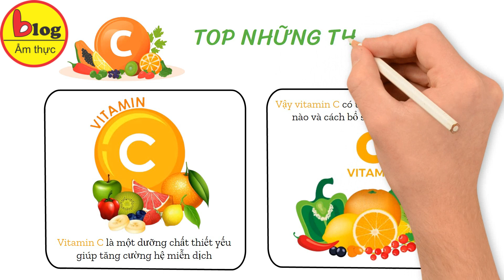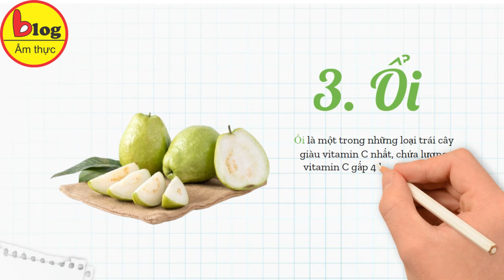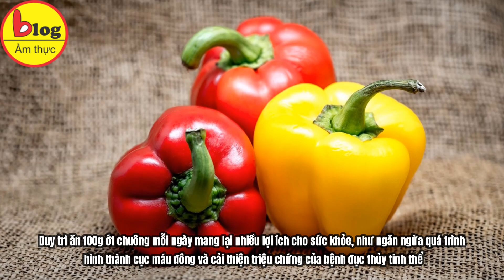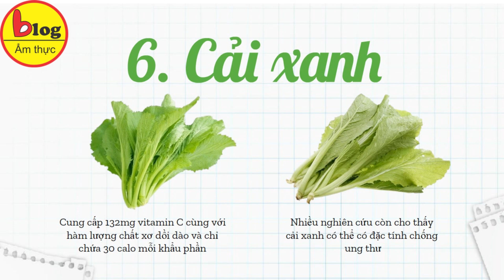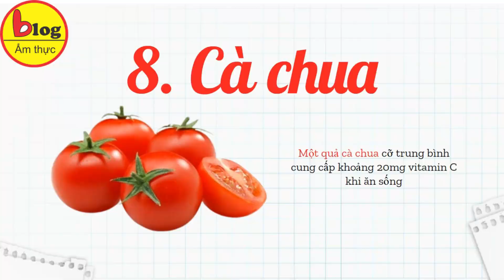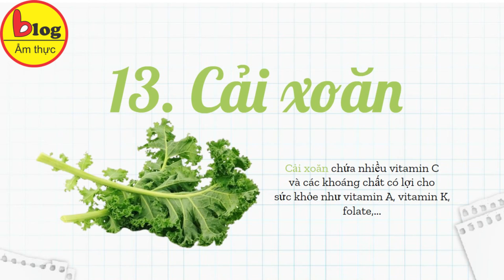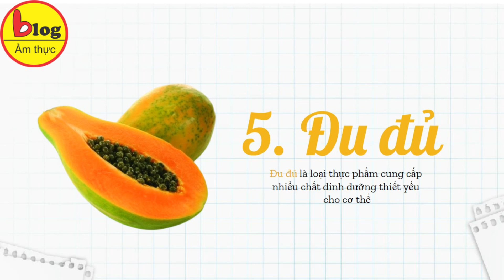Top những thực phẩm chứa nhiều Vitamin C bạn không nên bỏ qua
Vitamin C là một dưỡng chất thiết yếu giúp tăng cường hệ miễn dịch. Vậy vitamin C có trong những thực phẩm nào và cách bổ sung sao cho đúng? Dưới đây là thông tin về top những loại thực phẩm giàu vitamin C nhất mà bạn nên thêm vào chế độ ăn uống hàng ngày.

1. Cam
Khi nhắc đến các thực phẩm giàu vitamin C, cam thường được nghĩ đến đầu tiên. Trong 100g cam chứa 59mg vitamin C, giúp hỗ trợ quá trình kháng viêm và nhanh lành các vết thương. Uống 1 ly nước cam khoảng 200ml mỗi ngày trong 3 - 4 ngày mỗi tuần (khoảng 60mg vitamin C) không chỉ giúp làm đẹp da mà còn ngăn ngừa sỏi thận và cải thiện sức khỏe tim mạch.

2. Quả chanh
Ngoài cam, chanh cũng là một loại quả giàu vitamin C. Trong 100g chanh có chứa 53mg vitamin C. Uống 1 ly nước chanh mỗi ngày giúp tăng sức đề kháng và bảo vệ cơ thể khỏi tác hại của các gốc tự do gây hại cho sức khỏe.

3. Ổi
Ổi là một trong những loại trái cây giàu vitamin C nhất, chứa lượng vitamin C gấp 4 lần so với cam. Trung bình, 100g ổi chứa khoảng 228mg vitamin C. Một nghiên cứu cho thấy rằng ăn 400g ổi đã gọt vỏ mỗi ngày (tương ứng với 7 miếng) có thể làm giảm huyết áp và lượng cholesterol toàn phần đáng kể.

4. Ớt chuông
Ớt chuông là một loại thực phẩm quen thuộc trong bữa ăn hàng ngày, nhưng ít ai biết rằng ớt chuông chứa hàm lượng vitamin C khá cao. Lượng vitamin C trong ớt chuông phụ thuộc vào màu sắc của chúng, chẳng hạn 100g ớt chuông vàng cung cấp khoảng 183mg vitamin C.

5. Đu đủ
Đu đủ là loại thực phẩm cung cấp nhiều chất dinh dưỡng thiết yếu cho cơ thể. Thông thường, trong 100g đu đủ chứa 61mg vitamin C, cùng với nhiều chất chống oxy hóa như carotenoid và flavonoid, vitamin A và folate. Uống 1 cốc nước ép đu đủ mỗi ngày giúp bạn có làn da tươi sáng, đồng thời cải thiện sức khỏe tim mạch, ngăn ngừa táo bón và giảm nguy cơ ung thư đại tràng.

6. Cải xanh
Cải xanh cũng là một trong những thực phẩm giàu vitamin C mà bạn nên thường xuyên bổ sung vào bữa ăn gia đình. Loại rau củ họ cải này cung cấp 132mg vitamin C cùng với hàm lượng chất xơ dồi dào và chỉ chứa 30 calo mỗi khẩu phần. Thêm vào đó, nhiều nghiên cứu còn cho thấy cải xanh có thể có đặc tính chống ung thư.

7. Dứa
Dứa (còn gọi là quả thơm) từ xưa đến nay luôn được chú ý nhờ vào lượng vitamin C cao. Thông thường, trong 100g dứa chứa khoảng 48mg vitamin C. Dứa có khả năng kháng viêm và giúp vết thương nhanh lành.

8. Cà chua
Một quả cà chua cỡ trung bình cung cấp khoảng 20mg vitamin C khi ăn sống. Hàm lượng vitamin C giảm xuống khi nấu chín cà chua, nhưng một chất chống oxy hóa gọi là lycopene lại tăng lên. Để tận dụng tất cả các lợi ích, bạn có thể thêm vài lát cà chua tươi vào bánh mì sandwich khi ăn sáng hoặc trưa, và làm sốt cà chua tươi trộn mì ống vào bữa tối. Ngoài ra, một cốc nước ép cà chua thơm ngon chứa đến 170mg vitamin C, đáp ứng 21% nhu cầu vitamin A và 15% nhu cầu kali hàng ngày, nhưng chỉ có 41 calo.

9. Khoai tây
Một củ khoai tây nướng cỡ vừa chứa khoảng 20mg vitamin C. Khoai tây cũng là nguồn cung cấp kali và chất xơ tuyệt vời. Thay vì chiên trong dầu, bạn hãy thử nướng khoai tây trong lò với dầu ô liu. Khi thưởng thức khoai tây nướng, bạn có thể thay bơ bằng các loại đồ chấm lành mạnh hơn, như pho mát ít béo.

10. Xoài
Trong 100g xoài chứa khoảng 36,4mg vitamin C, đủ để cung cấp dinh dưỡng cho cơ thể. Vitamin C trong xoài không chỉ giúp tăng cường thị lực mà còn hỗ trợ sản xuất collagen, giúp da săn chắc. Tốt nhất bạn nên ăn xoài tươi để hấp thu đủ các vitamin, khoáng chất và chất xơ. Mỗi ngày, chỉ nên ăn 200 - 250g xoài để bổ sung chất dinh dưỡng cần thiết.

11. Đậu Hà Lan
Nhiều người thường bỏ qua nguồn vitamin C dồi dào trong đậu Hà Lan. Đậu Hà Lan chứa các vitamin, khoáng chất và chất chống oxy hóa như flavonoid, catechin, epicatechin, carotenoid và alpha-carotene, giúp tạo ra collagen và đảo ngược các dấu hiệu lão hóa.

12. Bưởi
Tương tự như cam, chanh, bưởi cũng là loại trái cây giàu vitamin C, được nhiều người lựa chọn. Trong 100g bưởi chứa khoảng 31,2mg vitamin C. Bưởi có thể được chế biến thành nhiều món ăn và đồ uống như trà bưởi, nước ép bưởi, salad bưởi.

13. Cải xoăn
Cải xoăn chứa nhiều vitamin C và các khoáng chất có lợi cho sức khỏe như vitamin A, vitamin K, folate,... Trong 100g cải xoăn có chứa khoảng 93mg vitamin C. Ăn cải xoăn 1 - 2 lần/tuần giúp tăng cường sức khỏe và phòng ngừa nhiều căn bệnh như ung thư, bệnh tim mạch, và tiểu đường. Cải xoăn có thể được ăn sống hoặc chế biến thành nhiều món ăn như cải xoăn luộc, salad, và nước ép.